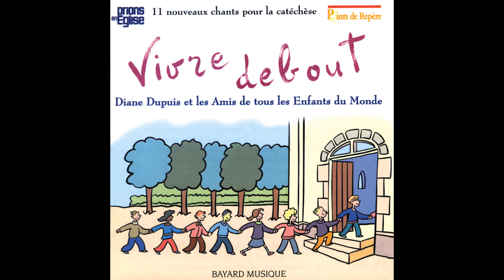José Gurdak - Comme un père et une mère (Playback)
Taken from Diane Dupuis|Les amis de tous les enfants du monde|José Gurdak « Vivre debout - 11 nouveaux chants pour la catéchèse »
Extrait de Diane Dupuis|Les amis de tous les enfants du monde|José Gurdak « Vivre debout - 11 nouveaux chants pour la catéchèse »

Production: |
  Bayard Musique